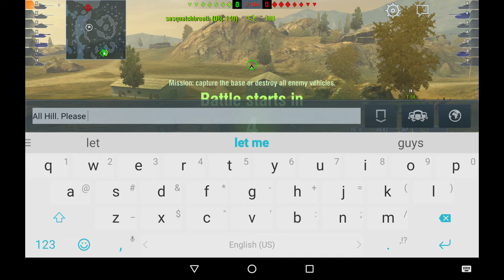IS-4 - Casual Mastery on Mines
Oh look, we had more mediums than the other team. Guess who wins!